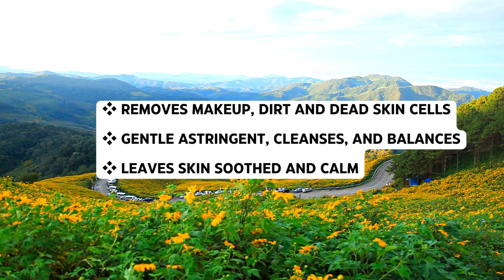Aloe Herbal Cleanser || Skin Care|| Beauty Care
MN Mother Nature's Aloe & Herbal Cleanser is a light cream that works for all skin types to help gently remove makeup, dirty, and dead skin cells while also cleansing the skin. It will help balance the oils in your skin and leave your skin feeling smooth and clean. This cleanser contains natural, moisturizing ingredients like aloe vera, peppermint, and fennel.

Our products are all made in the US and with organic, natural ingredients.

How To Use: Apply a small amount to your hands and gently massage onto your face in a circular, upwards motion. Rinse off with warm water and pat face dry.

Essential Botanicals:
-Aloe Vera: high in vitamins, minerals, enzymes, and amino acids; hydrating, soothing, and calming; helps soothe and improves the appearance of damaged skin
-Sunflower Oil: a great source of Vitamin E; rich in nutrients and antioxidants that combat skin issues like acne, redness, and irritation
-Sea Buckthorn: rich in Vitamins C and E, antioxidants, and vitamins; improves scarring and discoloration; moisturizes and soothes
-Dulse Flake: a natural exfoliant that gently removes impurities and dead skin cells
-Bergamot Essential Oil: antibacterial and anti-inflammatory; contains linalool pinene disinfectant that promotes healthy skin

Ingredients: Organic Oil [Sunflower (Carthamus Tinctorius)], Herb Oil [Lavender (Lavandula Angustifolia), Chamomile (Matricaria Recutita), Elder (Sambucus Nigra), Sea Buckthorn (Hippophae Rhamnoides), Peppermint (Mentha Piperita), Fennel (Foeniculum Vulgare), Helichrysum (Italium Croatia), Dulse Flakes Extract (Palmaria